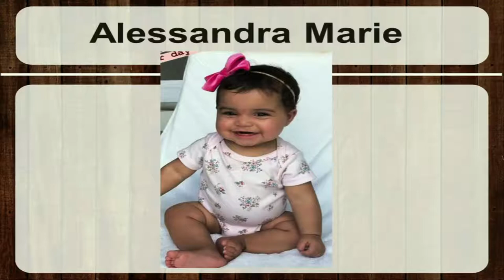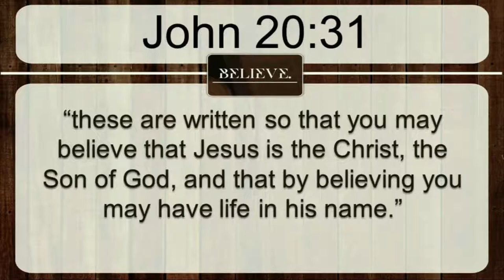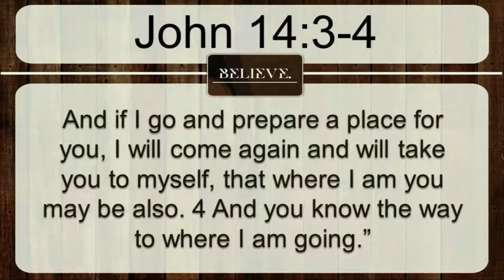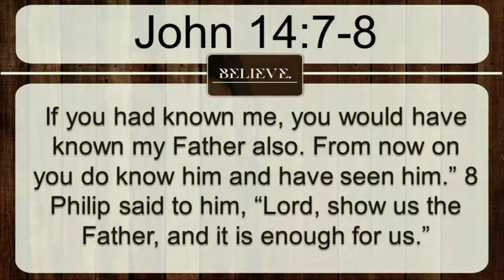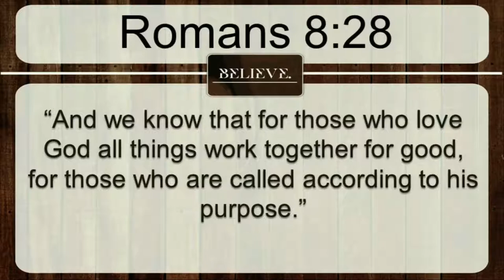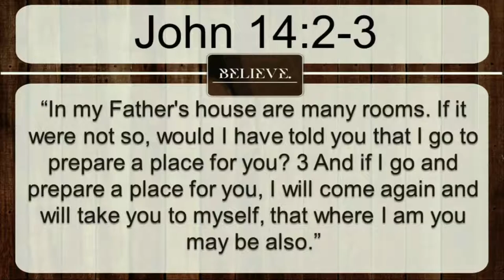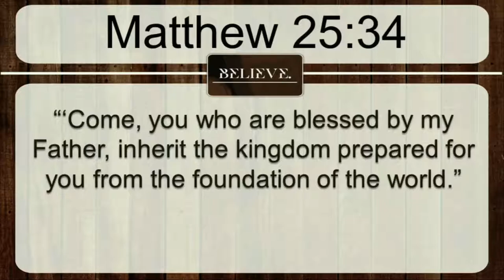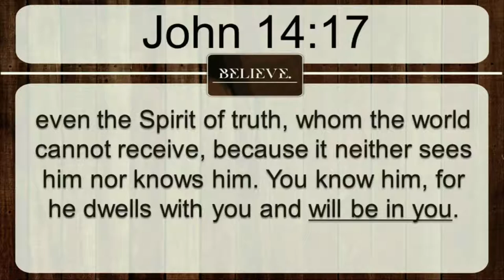The Antidote for Unholy Turmoil